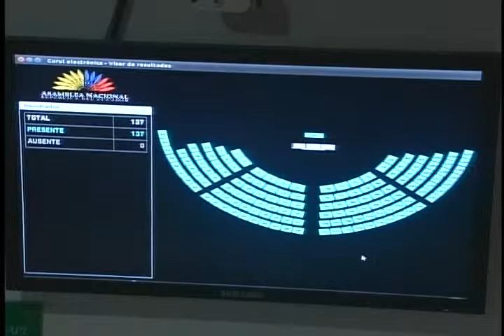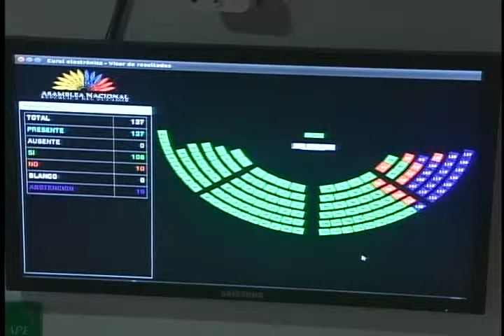SESIÓN INAUGURAL VOTACIÓN PRIMERA VICEPRESIDENTA ASAMBLEA NACIONAL